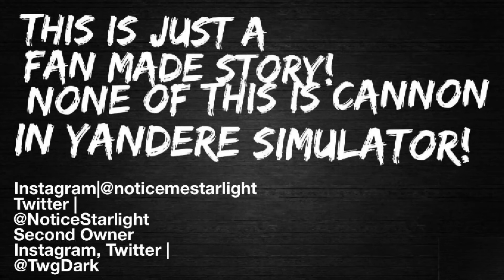Boy Love - S1 Ep 5 || Gay Love Story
And that is it for the Akihiro X Kensuke Love Story! What did you all think of it ? We really enjoyed making this series but remember! THIS IS NOT THE END OF BOY LOVE! We still have 5 episodes left in this season and wow! Time flys by so fast! Next new episode will come out in 2 weeks because Fight Or Die returns next week for its season 2 premiere! Then the week after that will be Murderous Lovers episode 7! Wow can’t believe Murderous Lovers Is Ending Soon! But it’s for the best the series ain’t doing well! Anyways we love you byeeeee!

Follow The 2nd Owner Of Notice Me Starlight On Their Links!